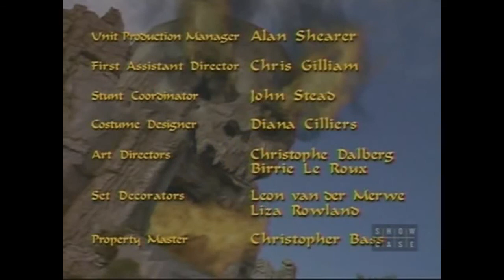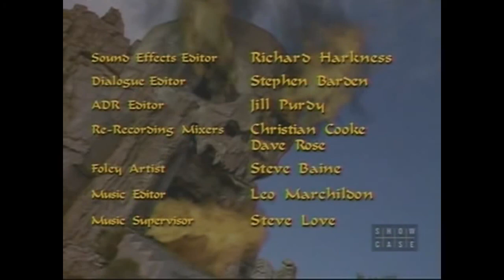The Adventures of Sinbad - Episode 14 - The Empress [Season 2]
A mystical empress believes Sinbad is her reincarnated lover.